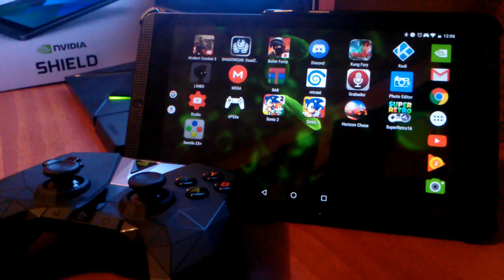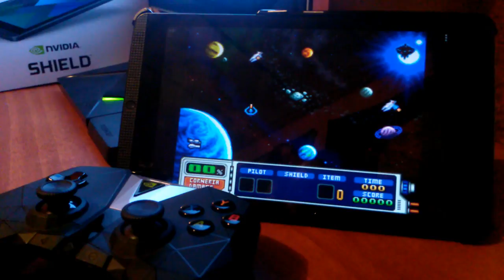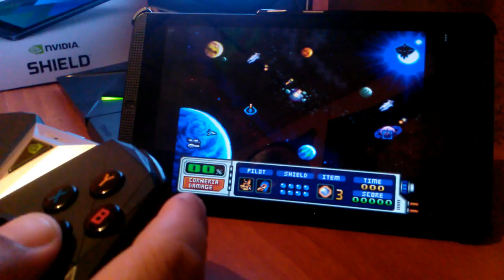Probando STAR FOX 2 en NVIDIA SHIELD TABLET antes de la salida de SNES MINI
Un cordial saludo a todos mis amigos Nintenderos, en especial a Otto BMC, me pondré a jugarlo a ver hasta donde terminaron este juego aunque su productor declaró haberse completado y esta versión diga que es la "final" aún siendo así es obvio que Nintendo añadiría elementos nuevos para justificar este lanzamiento... Pueden considerar este ROM como una buena DEMO xD saludos